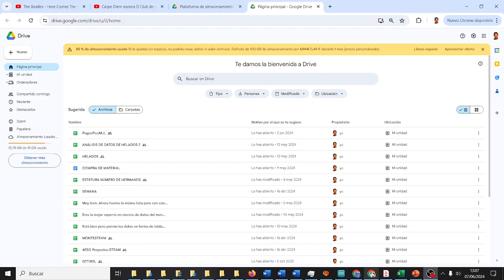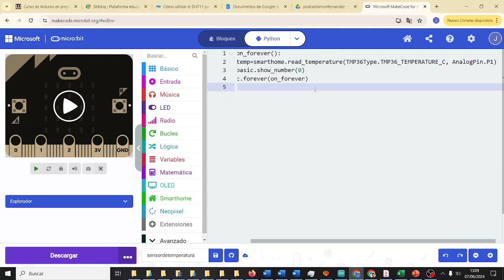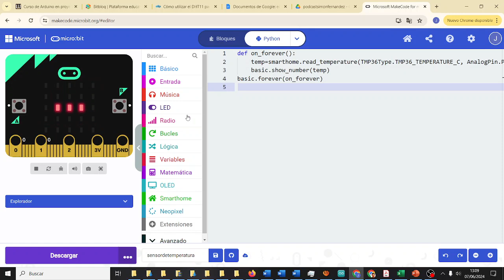micropython Sensor de temperatura v2 Smart Home Elecfreaks micro:bit CYR 3ESO IES Monterroso